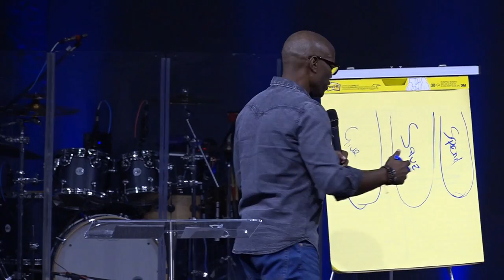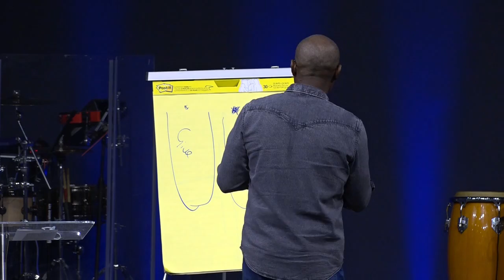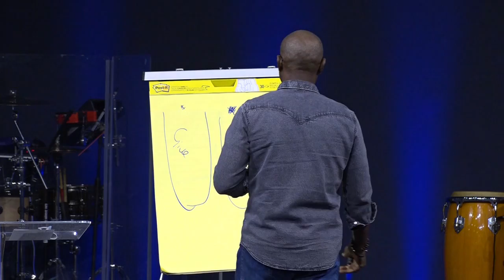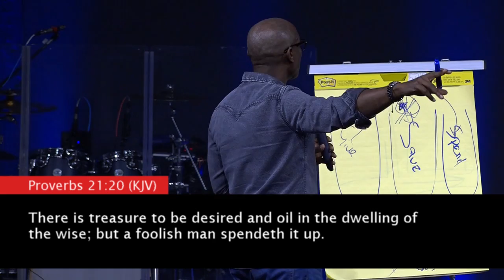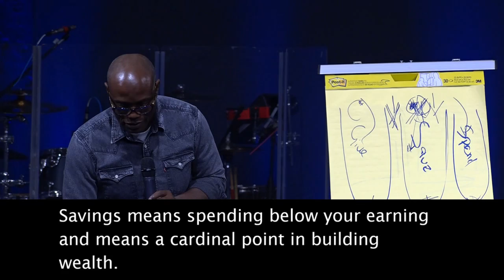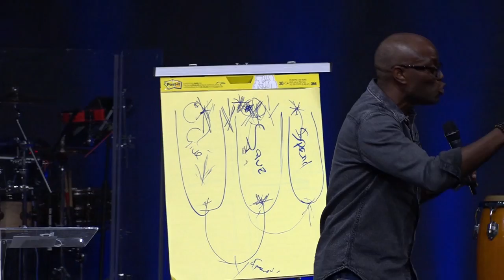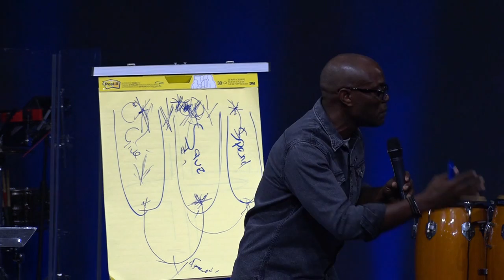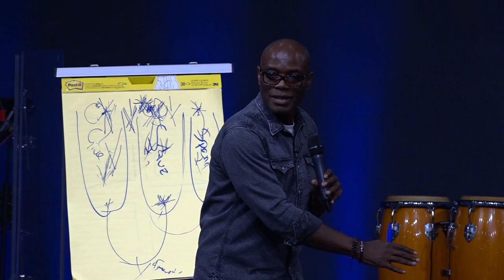10:00 AM | January 24, 2021 | MESSAGE | Financial Freedom - II | Lanre Omonaiye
World Outreach Church For All Nations
Join us weekly LIVE: Sun. 10 am, Tues. 8 pm, and Wed. 7:30 pm.

CARE: We all experience challenging circumstances, relational pain or transitional seasons – we want to help you move forward.

PRAYER: Have something going on in your life you’d like us to pray for?
COMMUNITY: We want to see everyone engaged in the community during this time and we have a way to do it online.

Follow World Outreach Church For All Nations on Social Media!

1294 Braselton Highway, Lawrenceville, GA. 30043